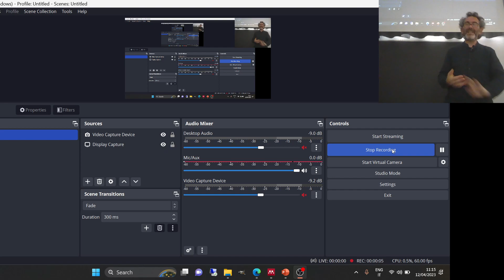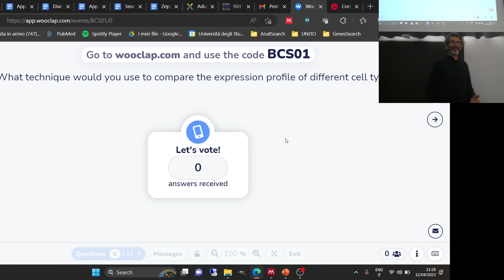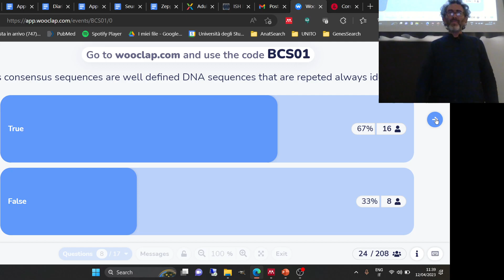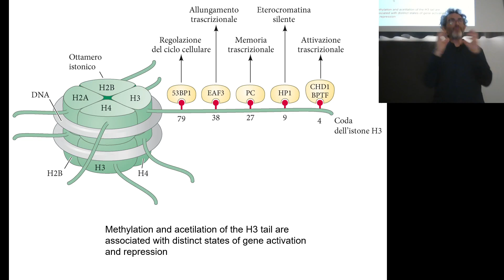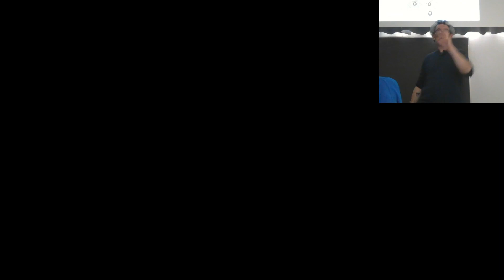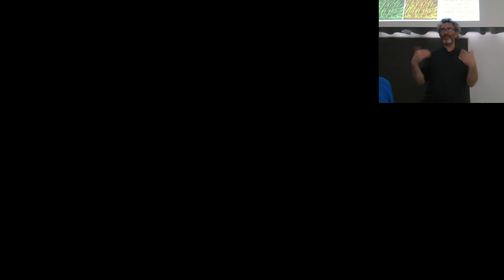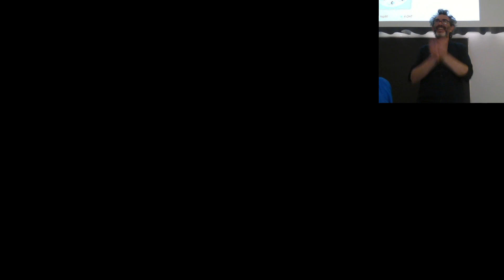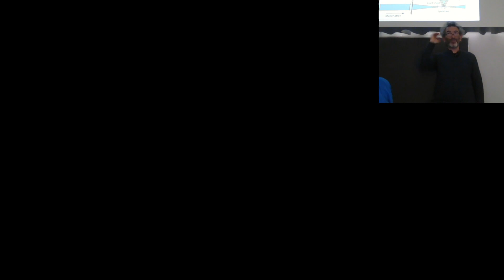BCS.b_02_Lineage Tracing